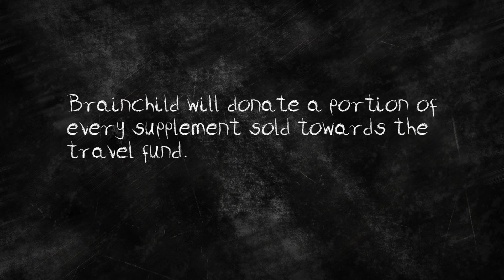BrainChild SA - KidsvsCelebs - Miss South Africa Ntandoyenkosi Kunene vs Benjamin Blackwood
Miss South Africa Ntandoyenkosi Kunene vs Benjamin Blackwood in the KidsvsCelebs MathsChallenge! We are proud to put some of our Maths whizzes from A+Students South Africa up against these awesome celebrities. We are raising funds and awareness to send some of our country's top students to compete in the PAMA Awards in South Korea later this year.